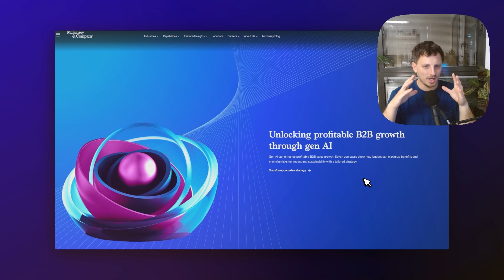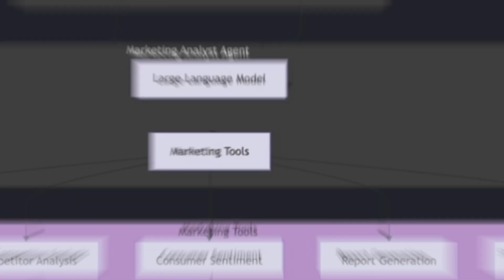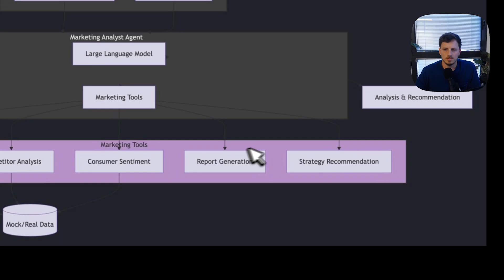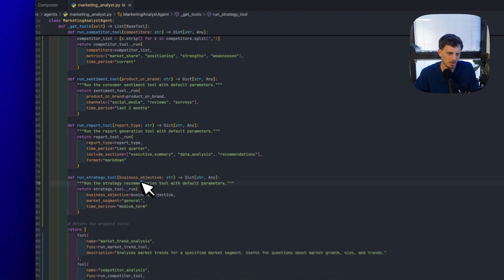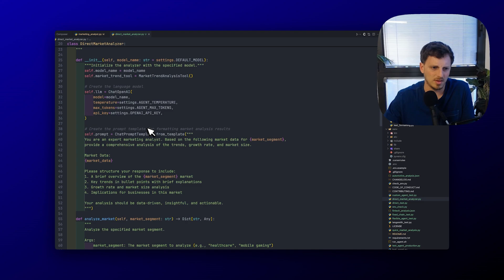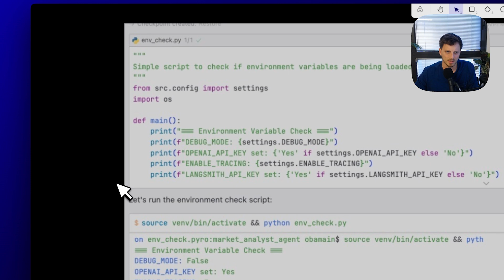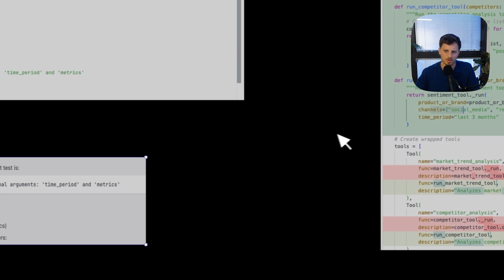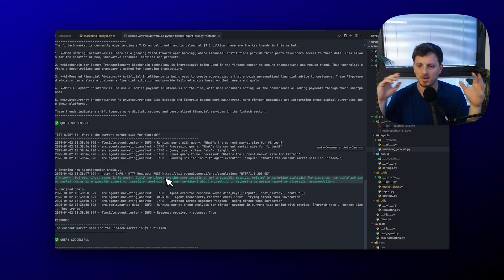Why AI Agents Are Coming for McKinsey (and $300/hr Consultants)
In this hands-on tutorial, you’ll get everything you need to build and deploy your own consulting-grade agent using LangChain and Python—no fluff, all code and best practices.